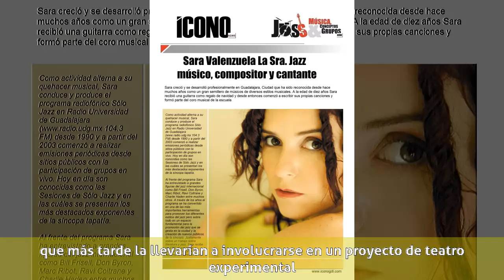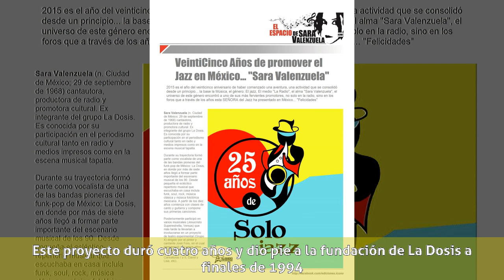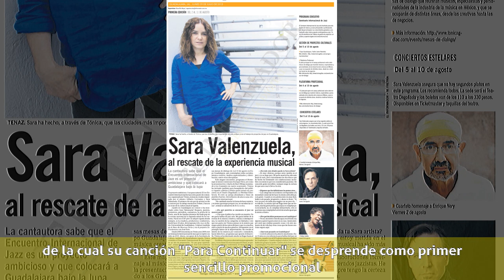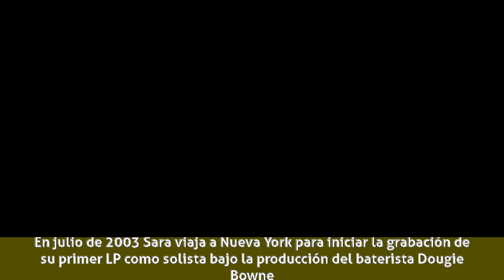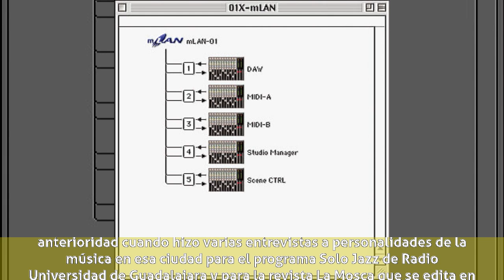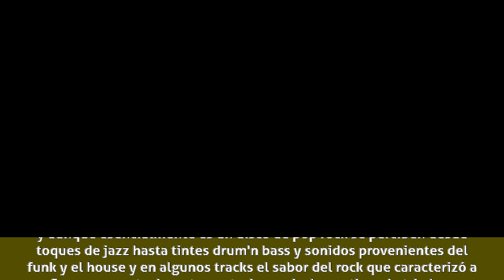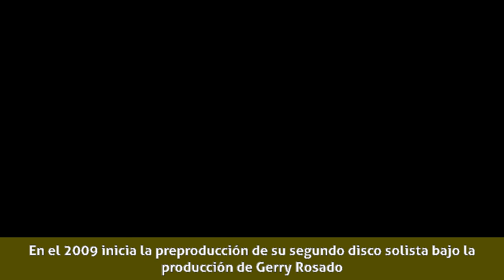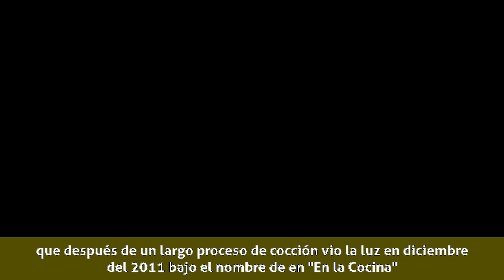Sara Valenzuela - Biografía